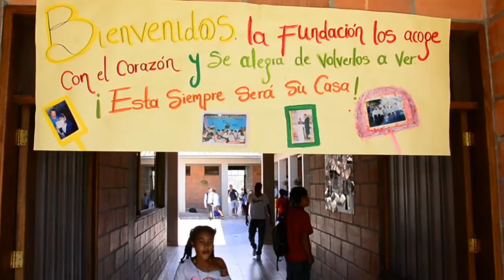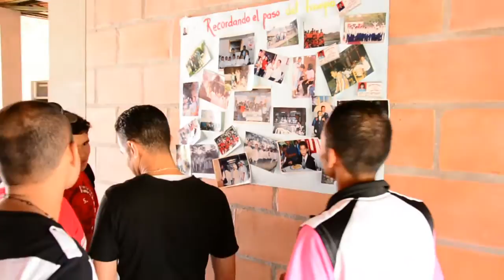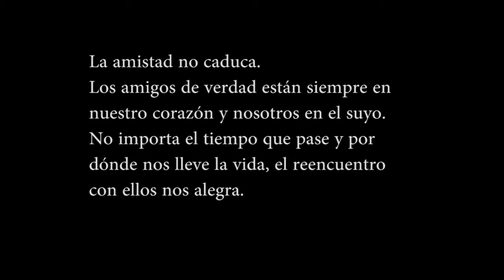Reencuentro de la Fundación Jesús Infante 2014